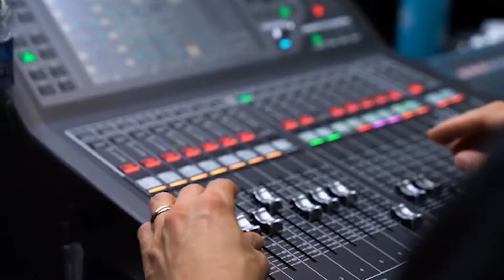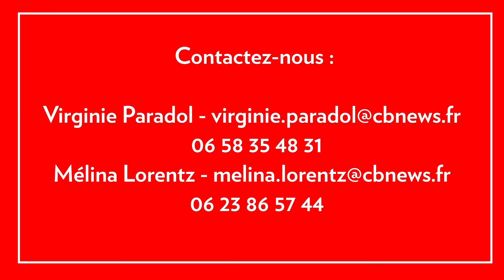CB News - L'année 2020 en images